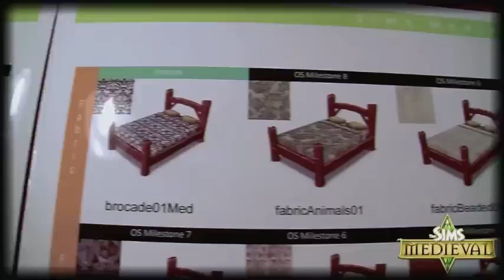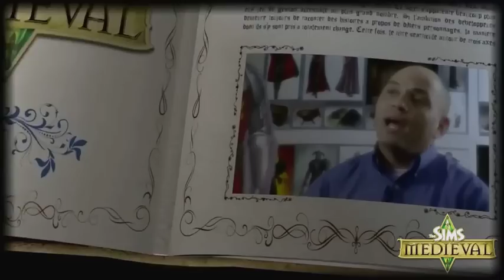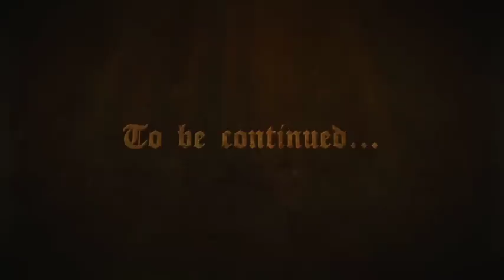Los Sims Medieval - Webpisodio 3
Viaja a la Edad Media con Los Sims Medieval.
No te pierdas esta serie de episodios en los que podrás descubrir todas las novedades de este divertido y épico juego.